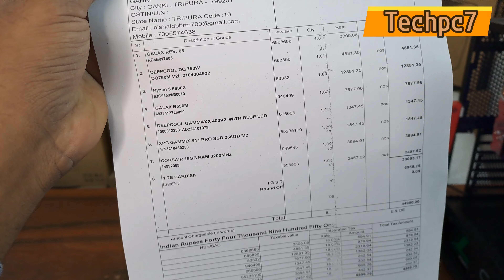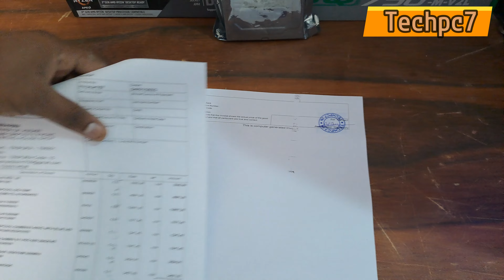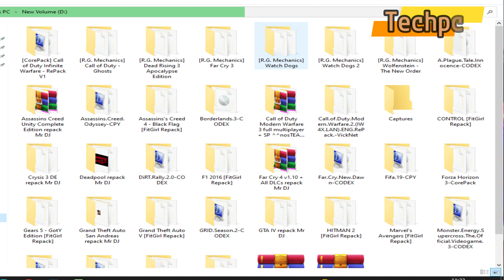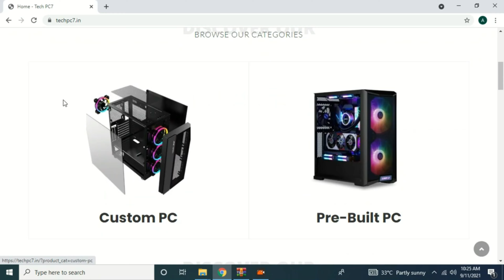Rs 45000 Gaming PC Build | Ryzen 5 5600X + Graphic Card techpc7 pcbuild ☎️: (91+) 7011001586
Rs 45000 Gaming PC Build | Ryzen 5 5600X + Graphic Card
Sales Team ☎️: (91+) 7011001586